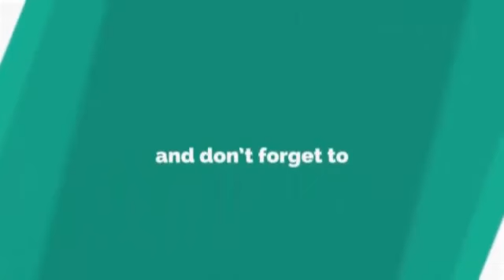Medak#Alladurg Chicken seller & Purchaser Heated Argument Between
మెదక్ జిల్లా అల్లదుర్గ్ మండలం ib చౌరస్తా వద్ద చికెన్ సెంటర్ అమ్మకం దారునికి కొనుగోలు దారునికి ఇద్దరి మధ్య తీవ్ర వాగ్వాదంగా మారి గొడవకు దారులు తీశాయి ,మొకిదా అనే అతను జీవన ఉపాధి  కోసం చిన్న పాటి చికెన్ సెంటర్ కొట్టు ను కొనసాగిస్తున్నారు ,కానీ దేవసూత్ రమేష్ తండ్రి రామచందర్ తను మద్యం సేవించి కొట్టు వారితో వాగ్వాదం పెట్టుకున్నాడు ,అతని నుంచి 30 వేల రూపాయలు వసూలు చేసుకున్నాడన్నారు,అతనితో దురుసుగా ప్రవర్తించడాని అన్నారు ,భూతు,పదాలను వాడి నన్ను అవమానించారని అన్నారు ఉన్నత అధికారులు స్పందించి తగు న్యాయం చేయాలని బాధితుడు బోరున విలపించారు, ,స్థానిక si మోహన్ రెడ్డి గారికి పిర్యాదు చేసినప్పటికీ ఇంతవరకు అతనిపై  చర్యలు తీసుకోలేదన్నారు,ఆయన పై తక్షణమే బాధితుడి కి న్యాయం చేయాలన్నారు